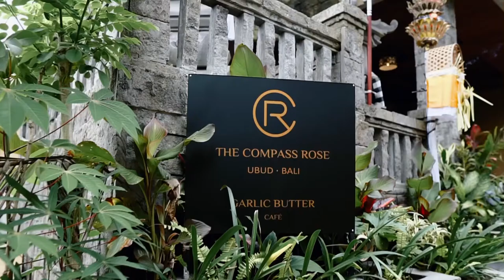The Compass Rose Ubud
The Compass Rose Ubud is a brand New boutique Resort located in the north of Ubud

The Compass Rose Ubud is a place for travellers who are looking for a place to relax, intimate and yet rejuvenate. Nestled in the heart of lush green Ubud’s jungle in Petulu Village sits around ten minutes’ drive from the cultural heart of Ubud.